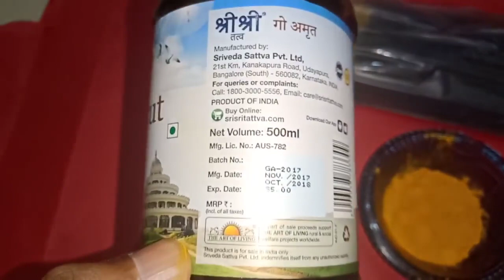జనాకర్షణ పెరిగి వ్యాపారం బాగా అభివృద్ధి చెందాలి అంటే తెలియని భయం తో బాధపడుతూ ఉంటే ఈ పని చేయండి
Time:10.00 AM TO 1.00 PM And 3.00 PM TO 6.00 PM
fees: 500 rupees
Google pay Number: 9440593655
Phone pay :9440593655